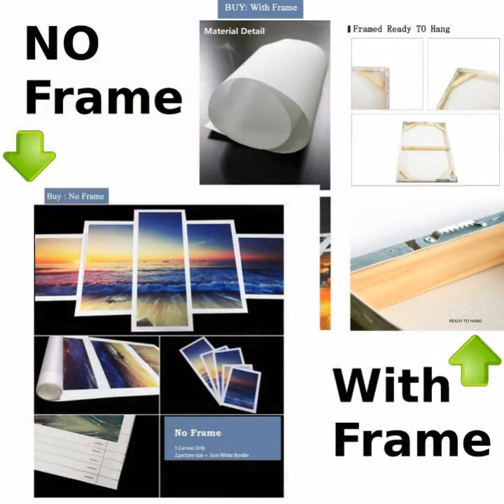canvas painting of animals, Black Africa Elephants Wild Animals Canvas Painting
Large canvas prints are the interior design trend of the year. You'll find all our sizes in our popular Animals category.